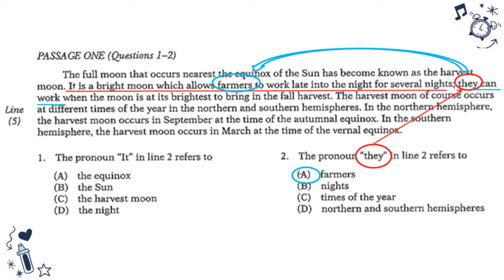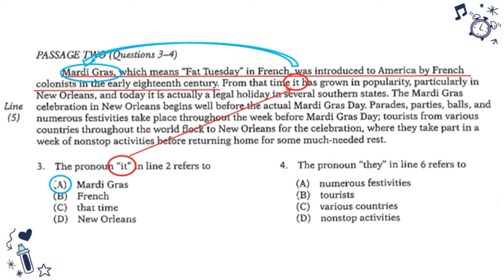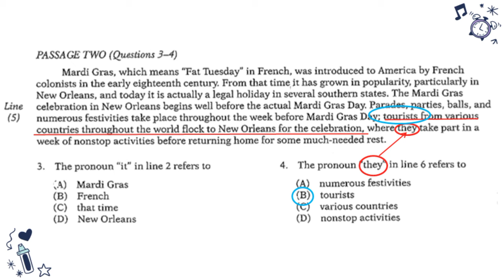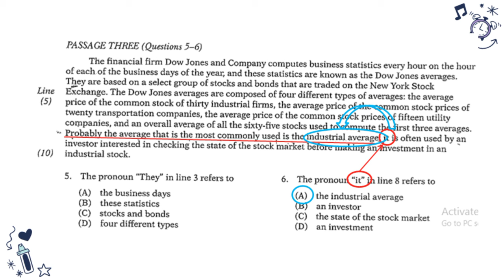Tips Jawab Soal PRONOUN pada TOEFL Reading